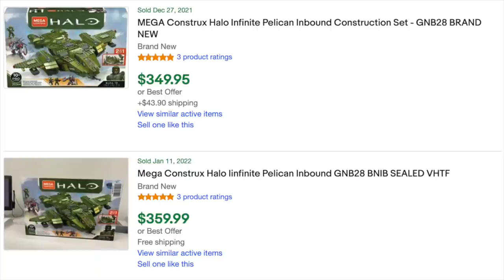Mega Construx Needs to Re-Release the Halo 20th Character Pack. HOT TAKE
I want to reiterate that I love Mega Construx as a company, their product is such a large part of my life.

The Halo Mega Construx 20th Anniversary Character Pack released with very poor distribution last year. How can we amend this mistake in a positive way?

Consider two different issues, scalping and inflating prices. Today I will discuss each problem and offer realistic and idealistic solutions.

1) If a set performs well, re-release it the following year as well.
2) If a set had poor distribution, even an old set... re-release it.
3) If a set has escalated in price over the years... re-release it.